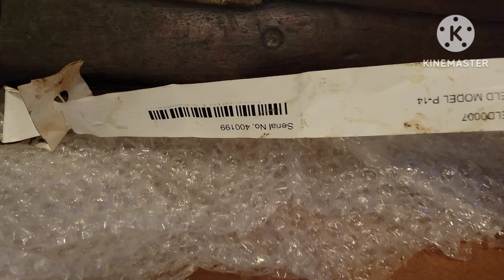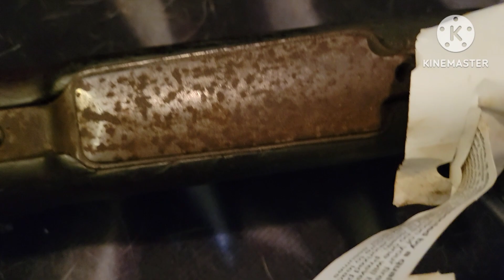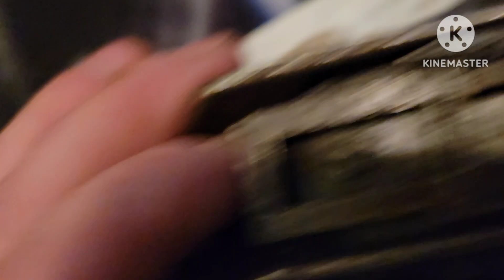RTI P.14 Enfield unboxing